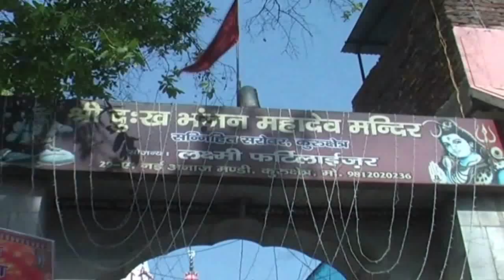सावन के पहले सोमवार को शिव जी मंदिर में उमड़े भक्तजन - Must Watch